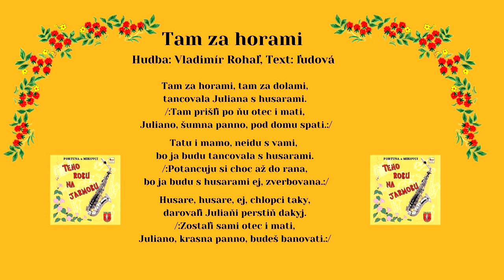FORTUNA a MIKOVCI, Tam za horami, Autor Vladimír Rohaľ, text ľudový, Videorohaľ